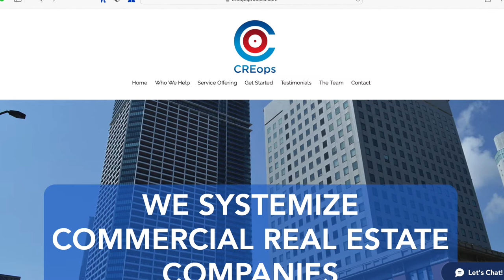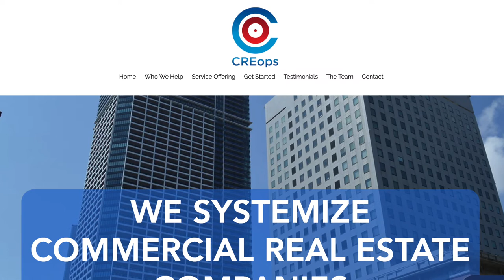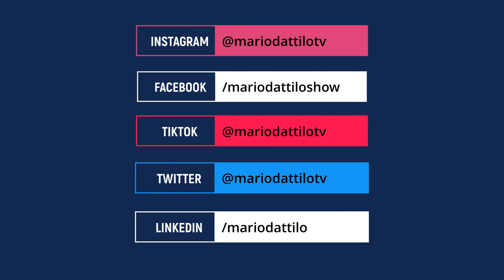Implementing Business Systems with Gary Harper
Welcome back to the Mario Dattilo Show Podcast, Hosted by Mario Dattilo. On this episode of the Mario Dattilo Show Podcast, Mario talks with business operations expert Gary Harper, the CEO of Sharper Business Solutions. The two talk about some super interesting and advanced topics around implementing business systems in your business and real estate portfolio, bringing on key operations people, the relationship between the CEO and COO, how to begin delegating duties, working with family, faith in business, and several other implementable topics. This is an episode that will massively impact the way you think about business and life. Don't miss it!

Guest, Gary Harper's, Bio:
Entrepreneur 🙋‍♂️Investor 💵 Business Coach 💯 Christian 🙏 (Purpose is to do a good work to support God's work)
👨‍👩‍👧‍👦 Husband & Father
📈 13 years of corporate executive
🏘 16 years of active real estate investing
My brother-in-law and I build a team doing up to 300 deals a year from 2011 to 2016
6️⃣ Six Sigma Expert - built thousands of REI processes
📇 Predictive Index Certified Partner
👨‍💼Coached over 300 RE Investor how to build a business not how to do deals.
📝 Implemented EOS in hundreds of businesses, mostly real estate.
🤯 Member of 7 masterminds
Owner of 10 Businesses:
Sharper Events
Sharper Consulting
Sharper Process
Sharper Personnel
Sharper Ministries
Sharper Ventures
Sharper Education
Empire Operating System
Letter Ninjas
Monster House Deals
✍️ Author
Is Your Business Sick? - Amazon
Thriving Through Hard Times - Ebook
The Master Of Time - Time and Productivity - Ebook

Find out more about the host, Mario Dattilo, at MarioDattilo.net

Talking Points:
01:36 - Gary Harpers Near Death Experience and Story
08:37 - Find a need, fill a need
11:15 - What are "business systems" and symptoms that you need them?
15:35 - When are operations team members needed in a business?
18:41 - The relationship between CEO and COO roles
21:44 - The difference between large company systems vs smaller companies
25:01 - How Mario Dattilo implemented systems in his company
28:10 - Starting to delegate to your team
37:29 - Working with family
45:20 - Open about faith in business

"What got you here won't get you there" Book By Marshall Goldsmith